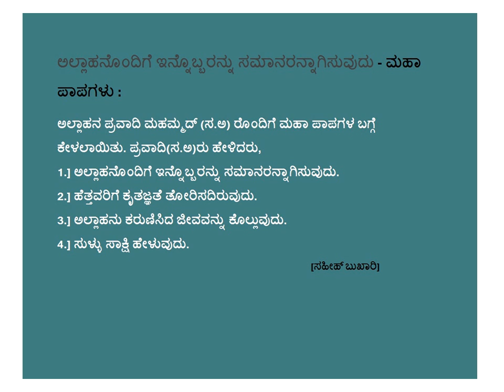ಅಲ್ಲಾಹನೊಂದಿಗೆ ಇನ್ನೊಬ್ಬರನ್ನು ಸಮಾನರನ್ನಾಗಿಸುವುದು - ಮಹಾ ದೋಷಗಳು- Kannada - Created by Fahim Akthar Ullal